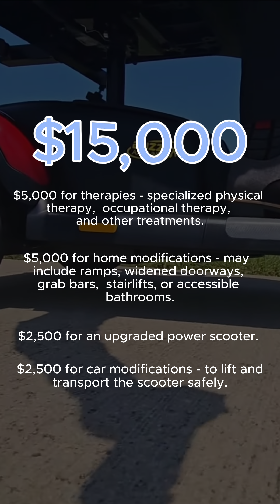Let's Help Lou!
Thanksgiving may have just passed, but the spirit of gratitude lives on. We want to take a moment to recognize someone who has always captured the heart of our community: Lou Sprenger. 📸

Lou's photos have brought life to countless community events, including those with the Bluewater Cycling Organization. Despite living with spastic paraplegia, he’s always there, capturing the moments that matter most.💛

Now, it's our turn to give back. Partnering with True North Home Health, we’re raising funds to support Lou’s essential needs, so he can keep doing what he loves. 💙